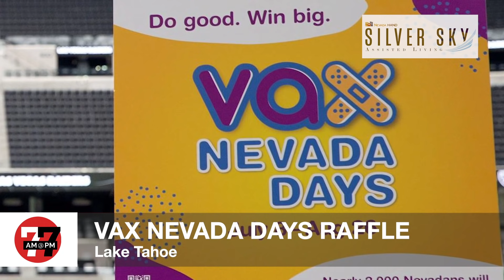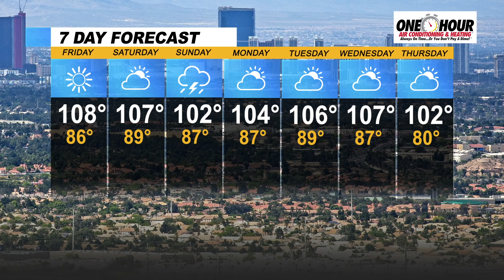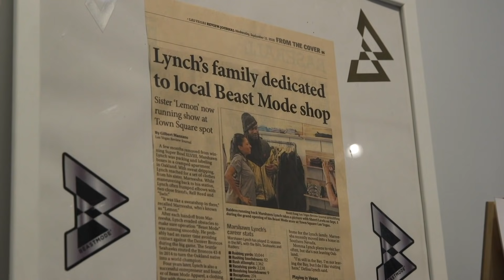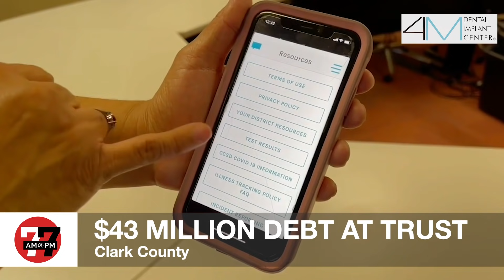Las Vegas News | 7@7 AM for Friday, July 16, 2021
Dr. Anthony Fauci answered readers' COVID vaccination questions, Vax Nevada Days held its second raffle on Thursday, police made an arrest in a fatal shooting at a Las Vegas restaurant and more on 7@7 from the Las Vegas Review-Journal.